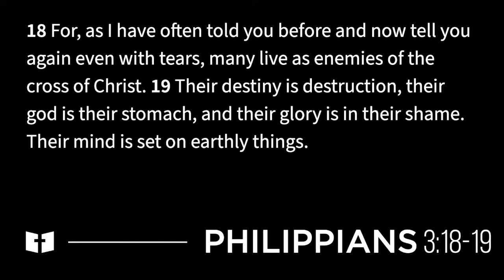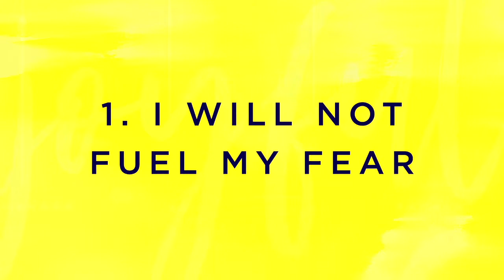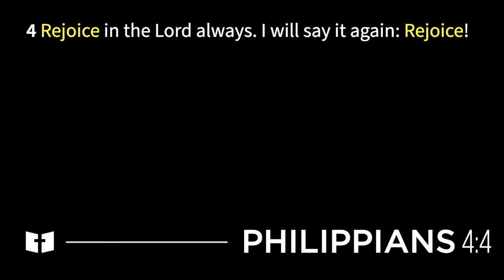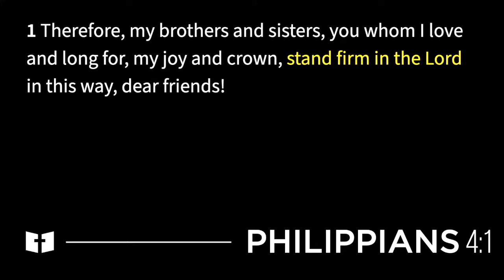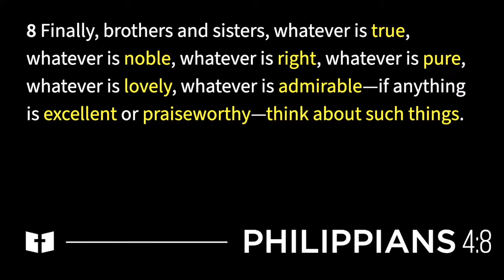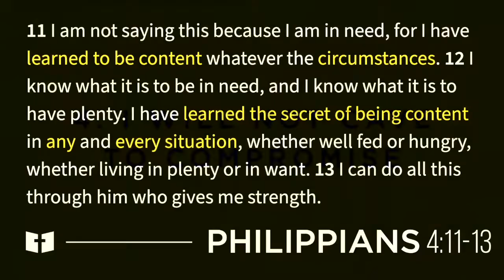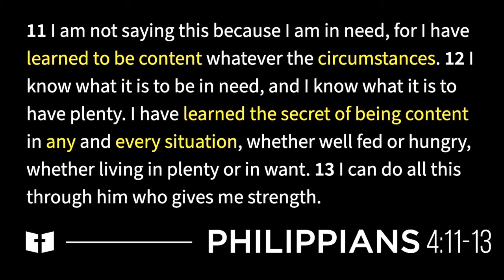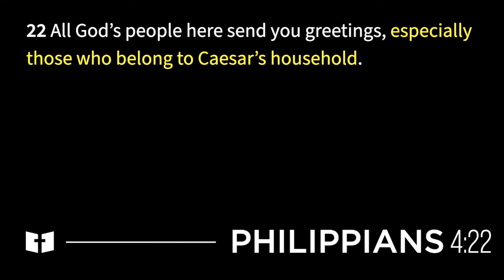Citizens of Heaven | SHC | Philippians 4